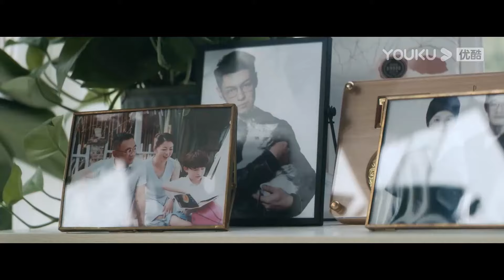女孩被抓做实验，巨蛇竟来救她！【蛇之女 Snake Girl】|驚悚 災難 |【電影派對】